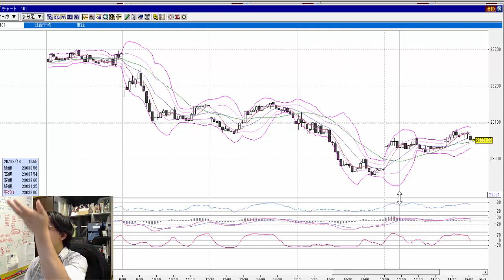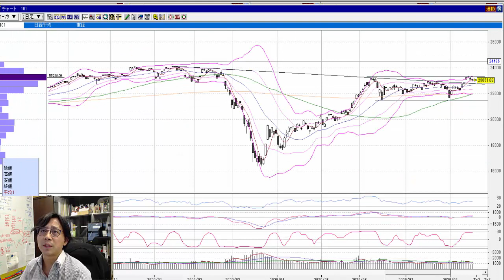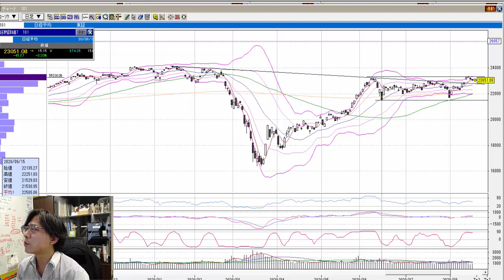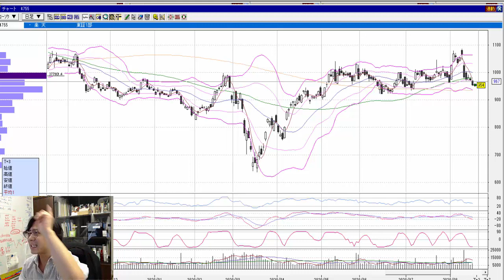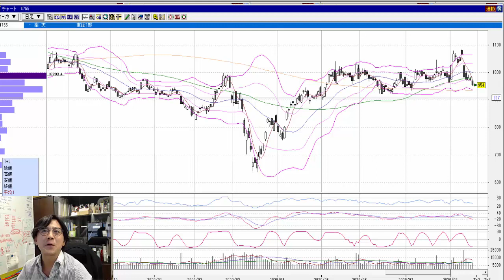【株式投資】相場に騙されないように必ず確認する事のハナシ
【株式投資】トレードをしていると行けると思ったのに思惑の方向に行かないことがよくあると思います。そのように相場に騙されないために必要な目線の解説をしております。
是非ご参考にしてください。

　8：45～10：30